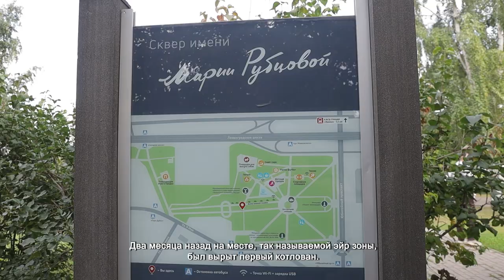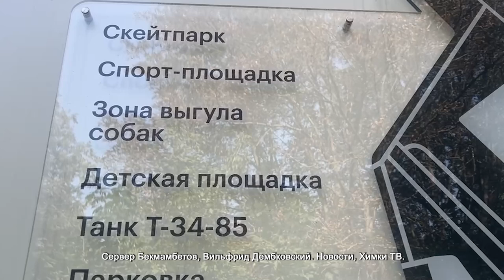В ХИМКАХ ЗАВЕРШАЮТ СТРОИТЕЛЬСТВО СКЕЙТ-ПЛОЩАДКИ